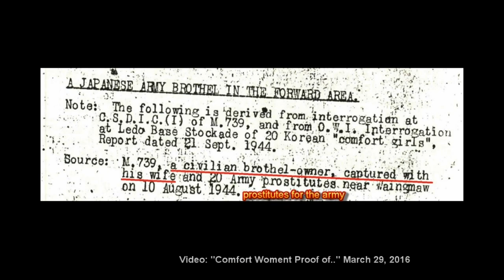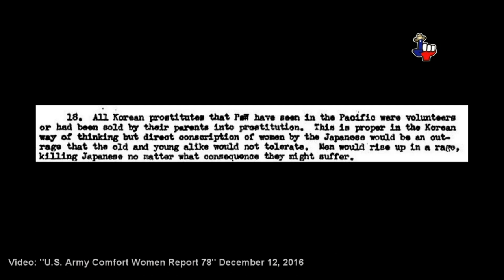Reply to Korean guy’s Comfort Women video addressed to Tony (me)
A young Korean, either in Korea or the USA uploaded a video to YouTube addressed to me with a few questions / statements.  My attempt to address his concerns:

1 – He stated I denied there were Comfort Women.  Not correct.  Never denied there was a Comfort Women system.  The controversy is not whether they existed, but it is how they became Comfort Women.

2 – Challenges me to produce documented proof supporting what I claim in my videos.  He added not to use material made by the Japanese.  In numerous of my Comfort Women videos I produce numerous documents created by the United States Army during and shortly after World War Two.  These documents were located in the United States National Archives in College Park, Maryland, outside Washington, D.C.